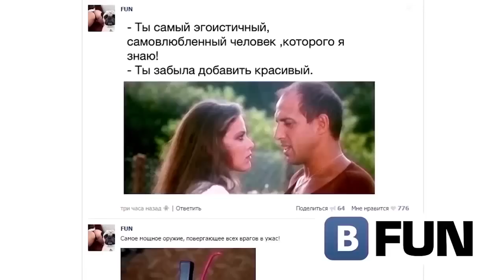КРАСИВЫЕ ДЕВУШКИ VS УМНЫЕ